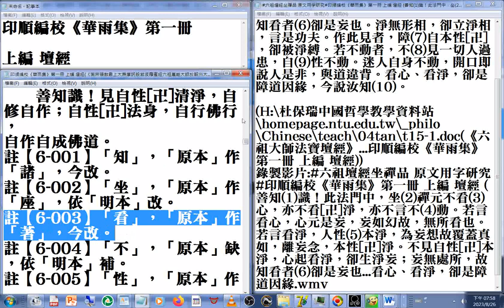六祖壇經坐禪品 研究#印順(導師)編校《華雨集》第一冊 上編 壇經 --善知(1)識！此法門中，坐(2)禪元不看(3)心，亦不看淨，亦不言不(4)動。若言看心，心元是妄，妄如幻故，無所看也。若言看淨